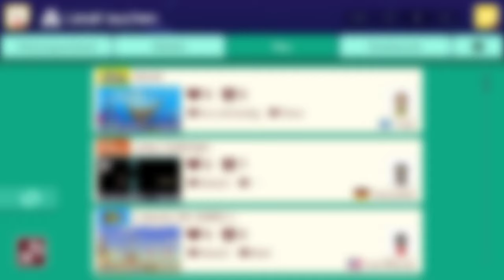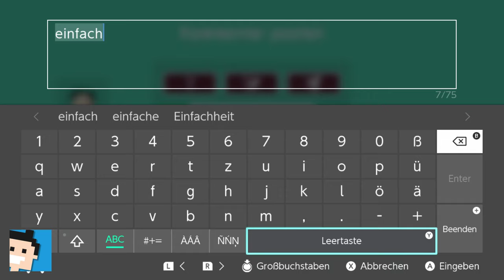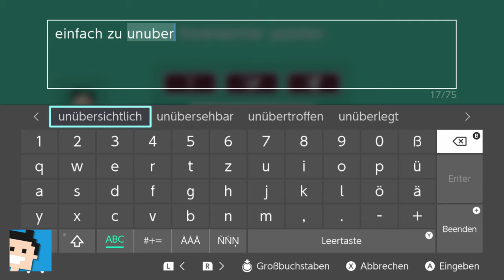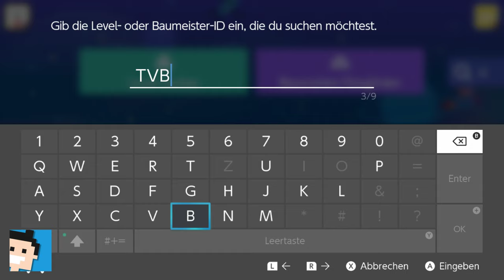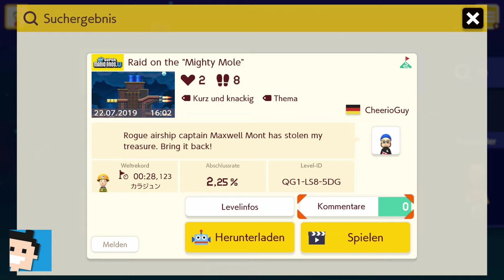✪ Let's play Super Mario Maker 2 deutsch #3 User Level German Edition ✪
Moin moin...

Sooo. hier der dritte Part rund um User Levels.

Die IDs seht ihr ja im Video :-) (ja ich weiss... faul der Schansen)

Beste Grüße
Der Schansen

*👉 Direkt hier als Standard Edition

MEIN EQUIPMENT

let's play, super mario maker 2, user level, deutsch, bauen, editor, supermariomaker2, mariomaker, nintendo, nintendoswitch, Walkthrough, blind, letsplay, gameplay, gaming, nintendo switch, walkthrough,